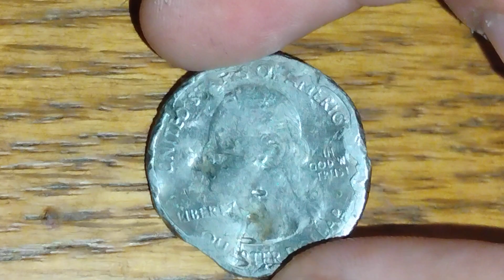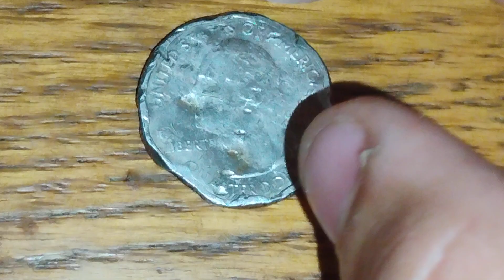Free Beat Up Quarter Found In I Phone Doctor Machine